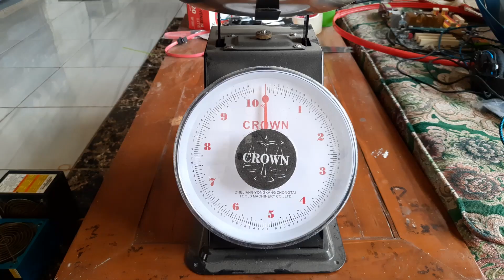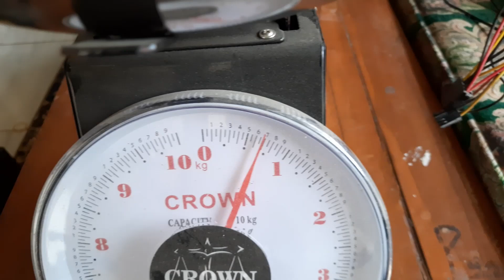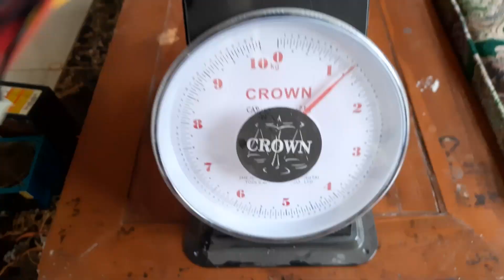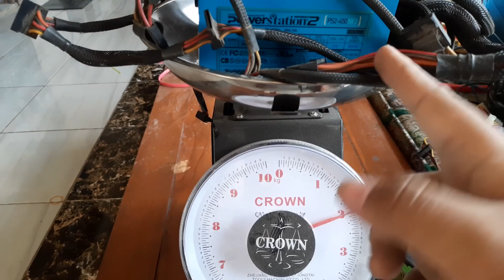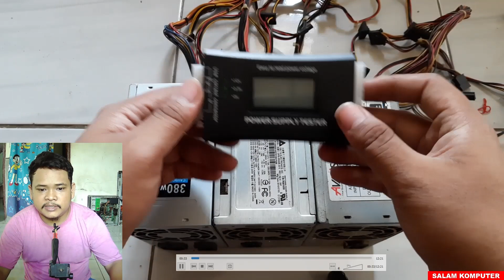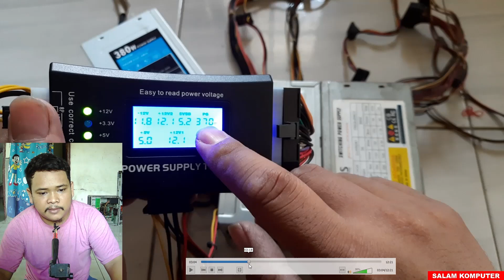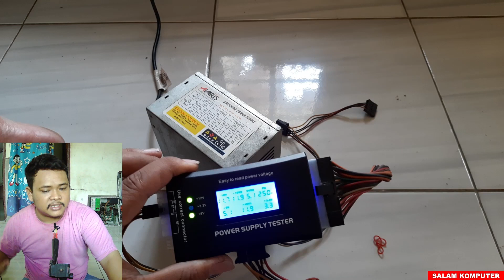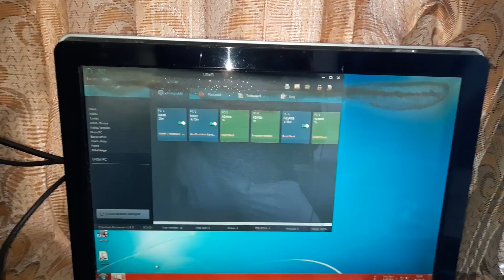Perbedaan PSU Pure PSU 80Plus PSU Kaleng Dari Fungsi sampai Ketahanannya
PSU adalah komponen terpenting dalam sebuah komputer maka dari itu ketika kita merakit sebuah komputer kita harus memprioritaskan PSU.
Adapun PSU banyak jenis dan modelnya seperti di video ini saya mengelompokan beberapa jenis PSU dari mulai yang paling murah sampai yang mahal dari yang paling jelek sampai yang bagus.